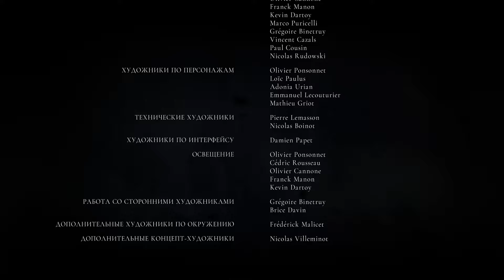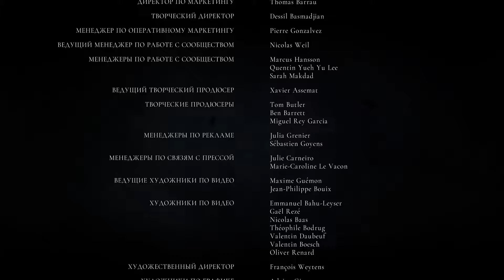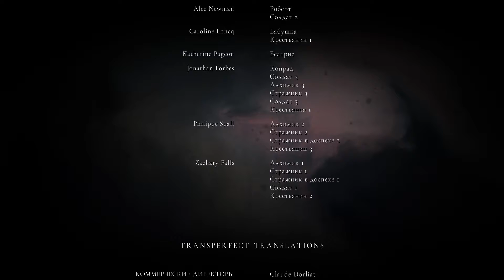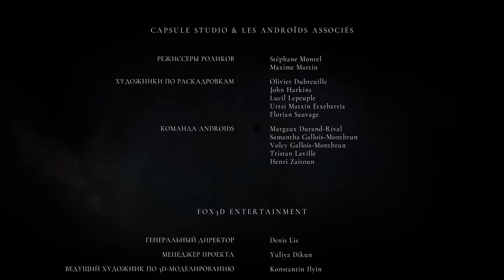Докрысили - A Plague Tale: Innocence (Pt.19)